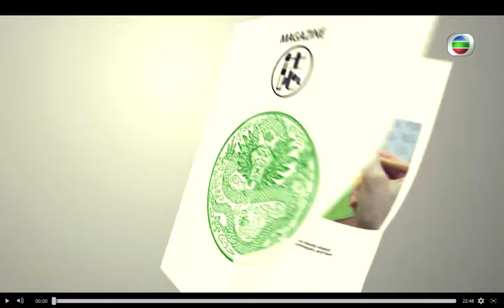藝文誌 5月2日 鍵盤敲擊樂 TVB Mallet Percussion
芸文志5月2日キーボード打楽器TVB Mallet Percussion
예문지 5월 2일 건반타악 TVB Mallet Percussion
Art and Culture Chronicle May 2, TVB Mallet Percussion
Geiwenzhi อาจ 2 แป้นพิมพ์เคาะเพลง TVB Mallet Percussion

【📺電視專訪】藝文誌X Gip Percussion Ensemble

‼️號外‼️
嚟緊星期日(5月2日9am)，大家又可以喺電視到見到GPE啦！😆🎊
藝文誌全集！節目主講Mallet Percussion啊！🥳🥳
VR 啟動禮音樂會, 當日會介紹我哋嚟緊嘅活動——💫擊藝遊蹤 : 一場穿梭虛擬與實景之旅，可以首次嘗試敲擊藝術結合科技體驗🙌🏻🙌🏻 6月14日約定你！
所以所以所以所以
大家記得星期日朝早9:00㩒去翡翠台，再叫埋屋企人同朋友仔一齊睇我哋嘅訪問啦～🥁🎶
資訊亦將陸續更新，欲知詳情，煩請留意本會網頁
【📺TVインタビュー】芸文志X Gip Percussion Ensemble
‼️号外‼️
日曜日（5月2日9 am）に迫って、みんなはまたGPEに会うことができます！😆🎊
芸文志全集！番組のメインはMallet Percussionですね！🥳🥳
VRブート式レセプションコンサートでは、当日私の気迫活動を紹介します。💫打芸遊跡：仮想と実景を行き来する旅で、初めて芸術と科学技術を組み合わせた体験を試すことができる🙌🏻🙌🏻 6月14日に約束します！
だからだからだから
日曜日の朝9:00に翡翠台に行って、埋屋企業人に友達の仔と一緒に私を訪問させたのを覚えています～🥁🎶
情報も続々と更新されますので、詳細については、本会のWebページにご注意ください。
【📺TV 인터뷰] 예문지 X Gip Percussion Ensemble
‼️호외‼️
일요일 (5월 2일 9am), 여러분은 또 텔레비전에서 GPE를 볼 수 있습니다!😆🎊
예문지 전집!말렛 퍼커션 주강!🥳🥳
VR 가동례 음악회, 당일 나를 소개할 것이다 긴개 활동-💫격예 여행: 가상과 실경을 오가는 여행, 처음으로 예술을 두드려 과학기술 체험을 결합할 수 있다🙌🏻🙌🏻 6월 14일 약속!
그래서 그래서 그래서
모두들 일요일 아침 9시 30분에 비취대에 가서, 다시 매옥 기업인에게 친구와 함께 나를 방문하라고 하는 것을 기억한다~🥁🎶
정보도 계속해서 업데이트될 예정입니다. 자세한 내용을 알고 싶으시면 본 회의 홈페이지를 주의하시기 바랍니다
📺 TV Interview: Art and Culture Chronicle X Gip Percussion Ensemble
‼ paper size ‼ :
Noong Linggo (9am noong ika-2 ng Mayo), lahat ay makikita muli ang GPE sa TV! 😆🎊
Kompletong koleksyon ng sining at literatura! Ang host ng programa, Mallet Perssion! \129395;🥳🥳
Hindi, hindi.
Ang seremonya ng paglunsad ng VR ay magpapakilala sa aming mga susunod na gawain sa parehong araw— 💫 Strike Art Travel: Isang paglalakbay sa pagitan ng mga virtual at tunay na tanawin, kung saan maaari mong subukan na ipagsama ang kapansin-pansin na sining sa teknolohiya sa unang pagkakataon 🙌 127995; 🙌 Noong ika-14 ng Hunyo, may appointment ako sa iyo!
Hindi, hindi.
Kaya, kaya, kaya
Tandaan niyo na pumunta sa Emerald Terrace noong 9:00 ng umaga ng Linggo, at hilingin niyo sa mga may-ari ng bahay at mga kaibigan na bisitahin tayo magkasama 🎶
Hindi, hindi.
【 📺 ทีวีสัมภาษณ์พิเศษ ] Article X Gip Percussion Ensemble
‼️ นอกหมายเลข ‼️
วันอาทิตย์แน่นๆ (9 โมงเย็นวันที่ 2 พฤษภาคม) ทุกคนสามารถออกทีวีจนได้เจอ GPE อีกแล้ว 😆🎊
รวบรวม geiwen เต็มรูปแบบ! มัลเล็ต เพอร์คัสชั่น 🥳🥳
คอนเสิร์ตพิธีเปิดตัว VR จะแนะนํากิจกรรมของฉันในวันนั้น - 💫 ทัวร์ชมศิลปะการกองโจร: ทัวร์เสมือนจริงและฉากจริงที่สามารถลองเคาะประสบการณ์ศิลปะรวมกับเทคโนโลยีเป็นครั้งแรก 🙌🏻🙌🏻  นัดหมายกับคุณในวันที่ 14 มิถุนายน!
ดังนั้น ดังนั้น
ทุกคนจําได้ว่าวันอาทิตย์ไปที่ Emerald Tail เวลา 9.00 น. แล้วเรียก บริษัท ฝังบ้านและเพื่อน ๆ ของฉันไปเยี่ยม 🥁🎶
ข้อมูลจะได้รับการปรับปรุงอย่างต่อเนื่องเช่นกันสำหรับรายละเอียดโปรดติดตามหน้าเว็บไซต์การประชุมนี้
🥁Gip Percussion Something More than Drums